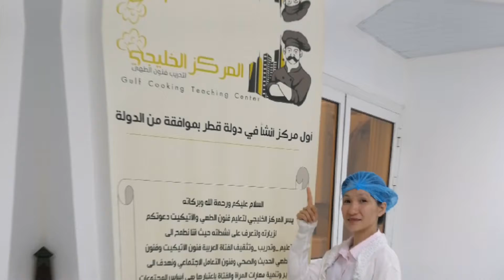Cooking is a part of our life! Let’s go to school and Learn more about cooking.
cooking learning gotoschool blessed Isang malaking karangalan at magandang opportunity Ang makapag-aral sa ibang bansa. Lalong lalo na at suportado ka ng Amo at buong Pamilya.
Dahil gusto nilang makita kang matagumpay!
Kaya sa video na gagawin ko Ay magluluto Kami ng iba't- ibang putahi kasama ng mga magagada at guapo nating chef pero Hindi ko po kukuhanan ng video paano lutuin Ang mga recepi.
Bilang respito narin po sa center na kung Saan ako nag-aral.
At hanggang sa muli.